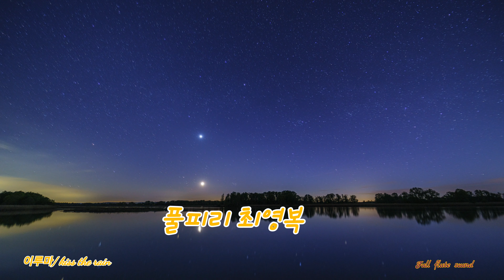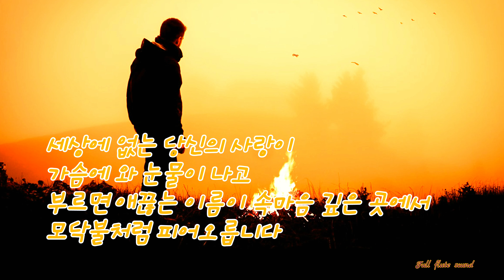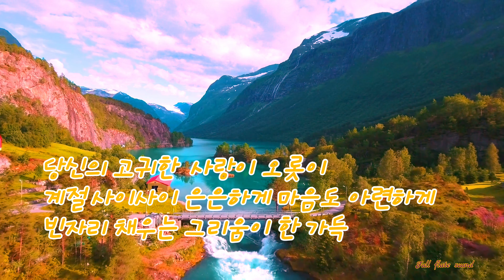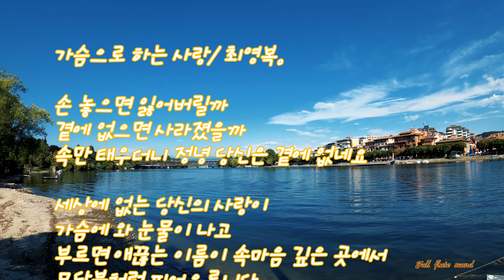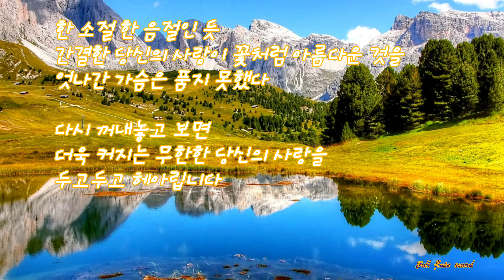kiss the rain / 이루마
풀피리 최영복 영상시
가슴으로 하는 사랑